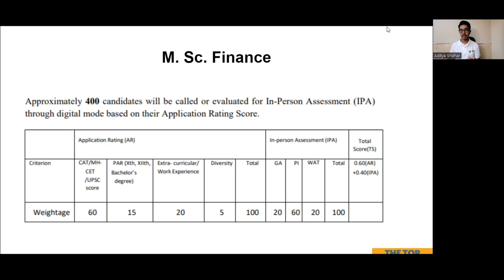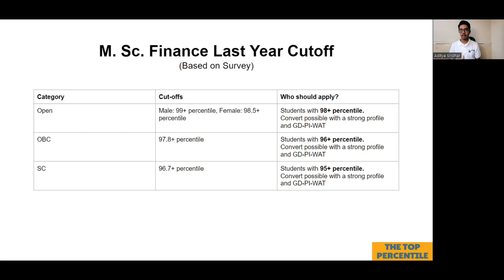JBIMS MSc Finance 2022 Cutoffs Revealed | Can I Convert JBIMS? | MBA CET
We are proud to announce yet another year of success for TTP students in MBA CET 2022 examination with 23 TTP students having secured admission in JBIMS (M.M.S) in the last 2 years.